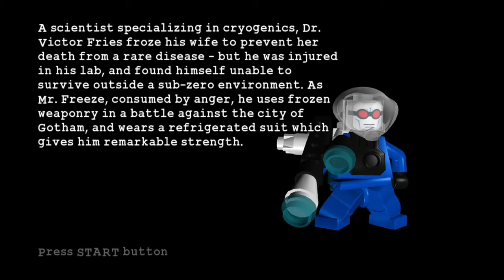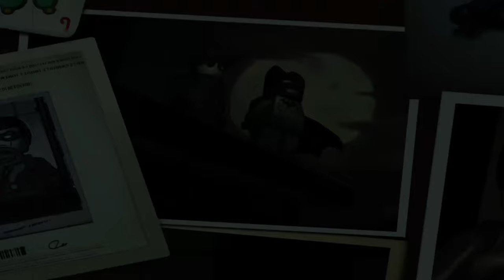Lego Batman Episode 2 The dark knight and boy wonder catch a chill (No Commentary gameplay)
Robin and Batman encounters DR Freeze in his frozen hell. Cleaning up Gotham is becoming a didnicult task.

I will pick one random Subscriber comment  that will be pinned for each video.

You can find the link to the group in the linktree link above.

I am constantly trying to improve my channels. So any donations would be awesome and will go towards new equipment, software and games for content which you can choose the game  that your donation goes towards.